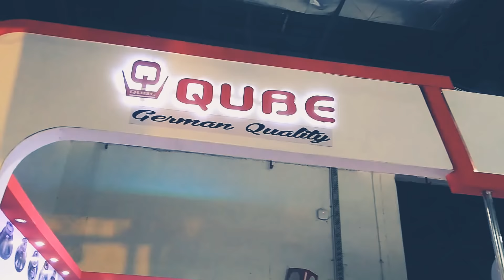QUBE Store In IndianDJExpo Delhi # Tech & Techniques